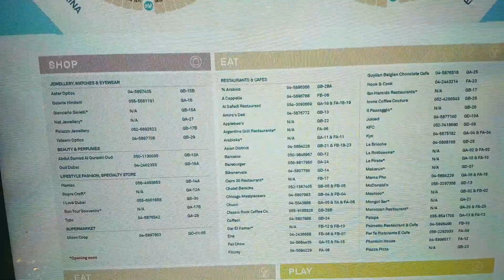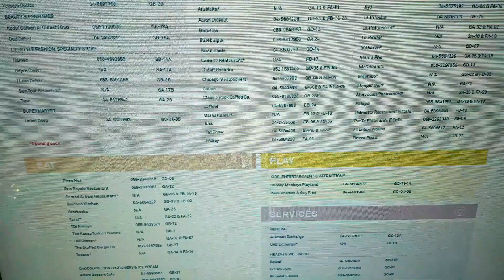A walk-around at The Pointe, Palm Jumeirah Dubai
The Pointe, situated in the Palm Jumeirah Island in Dubai is a newly built location.  Its quite lively and has various options for dining and also a movie hall.
Watch this video to discover this place yourself.

brgds/Mitul.